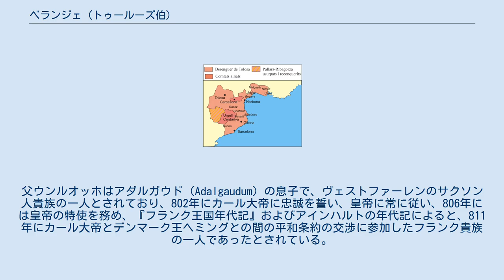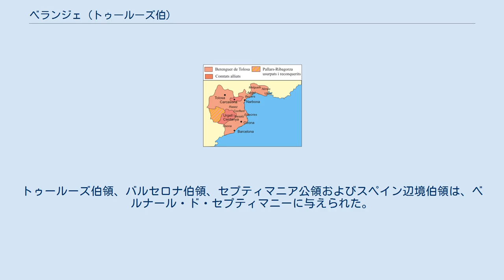ベランジェ (トゥールーズ伯)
トゥールーズ伯ベランジェ（フランス語：Bérenger de Toulouse, カタルーニャ語：Berenguer de Tolosa, 790/800年頃 - 836年頃）は、トゥールーズ伯（在位：816年 - 835年）、セプティマニア公、バルセロナ伯、ルシヨン伯およびアンプリアス伯（在位：832年 - 835年）。
賢伯（フランス語：le Sage, カタルーニャ語：el Savi）とよばれた。
 『皇帝ルートヴィヒの生涯（Vita Hludovici）』によると、ベランジェはウンルオッホ伯（ドイツ語：Unruoch, フランス語：Unroch, ? - 853年11月以前）の息子である。
父ウンルオッホはアダルガウド（Adalgaudum）の息子で、ヴェストファーレンのサクソン人貴族の一人とされており、802年にカール大帝に忠誠を誓い、皇帝に常に従い、806年には皇帝の特使を務め、『フランク王国年代記』およびアインハルトの年代記によると、811年にカール大帝とデンマーク王ヘミングとの間の平和条約の交渉に参加したフランク貴族の一人であったとされている。
アインハルトによると、814年にカール大帝の遺言書の証人として副署した15人の伯爵のうちの一人であった。
また、『サンベルタン年代記』によると、839年にテルノワ伯（現在のパ＝ド＝カレー県）であったという。
後年、父ウンルオッホはサンベルタン修道院に隠棲したが、『サンベルタン年代記』によると、その修道院はウンルオッホの三男アダラール（810年頃 - 864年）が修道院長を務め、ウンルオッホおよびその妻アンジェルトルド（トゥールーズ伯・パリ伯ベゴの娘ともいわれる）が死去したのもその修道院であったという。
ベランジェの弟フリウーリ辺境伯エーバーハルト（805年頃 - 864年、在位：853年 - 864年）は、イタリア王となるベレンガーリオ1世の父である。
 『皇帝ルートヴィヒの生涯』によると、816年にトゥールーズ伯であったベゴ（パリ伯、ジラール家）が死去し、皇帝ルートヴィヒ1世はベランジェをトゥールーズ伯に任じた。
トリーアのテガン（Thegan）はベランジェと皇帝ルートヴィヒ1世が親戚関係にあったとしている。
 817年に、ベランジェは同年にアキテーヌ王となったピピン1世の顧問となった。
818年、ピピンはガスコーニュ公ルプ3世（Loup III）に自身のアキテーヌ王位を認めさせようとした。
しかしルプ3世はこれを拒否し、皇帝ルートヴィヒはルプを処罰したが、これに対しルプは反乱を起こした。
819年、ピピンは軍を率いて、トゥールーズ伯ベランジェおよびオーヴェルニュ伯ゲランと共にガスコーニュに侵攻した。
ルプは敗北を喫し、弟ガルサンドを含む家臣らと共に逃亡したが、ガルサンドは途中で殺害された。
ルプ3世は不忠のかどで地位を剥奪され追放された。
ガスコーニュはベランジェに与えられた。
 複数の文献において、825年から830年の間で、ベランジェはルートヴィヒの特使であったと記されている。
 832年以降のベランジェの領地（茶色の領域） 831年、ピピンはベランジェの忠告を聞かず、ベルナール・ド・セプティマニーの支援を受け、父皇帝ルートヴィヒに対し反乱を起こした。
ベランジェはベルナールの領地に侵攻し、832年にベルナールを敗北させ、降伏させた。
ベルナールとピピンはルートヴィヒの前に連れてこられ、ピピンは捕囚の身となり、アキテーヌ王国は異母弟シャルルに与えられた。
ベルナールは異母弟アンプリアス伯ゴーセムとともに不忠を責められ、すべての領地を取り上げられた。
それらの領地はベランジェに与えられ、ベランジェはバルセロナ伯、セプティマニア公、スペイン辺境伯およびアンプリアス伯となった。
 834年、ピピンは父ルートヴィヒとの関係を修復し、共に兄ロタールと敵対した。
シャロン＝シュル＝ソーヌの防衛戦では、ピピンはベルナール・ド・セプティマニーの支援を受けてロタールを敗北させた。
ベルナールは2年前にベランジェに渡ったすべての領地の返還を求めたが、ベランジェは常に皇帝とピピンに忠実に仕えており、これに同意しなかった。
 835年、皇帝ルートヴィヒはロタールとの和平のためリヨン近郊で会議を行うこととし、皇帝から賢伯と呼ばれていたベランジェは3人の皇帝特使のうちの一人としてロタールと交渉し和平を結ぶ役割を果たした。
ロタールは父皇帝の権威を認め、忠誠を誓っ...